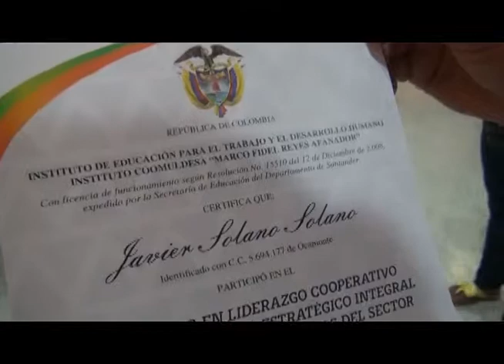Entrega Certificaciones Diplomado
El Instituto Coomuldesa Marco Fidel Reyes Afanador entregó la Certificación Diplomado en Liderazgo Cooperativo y Planes de Gestión Estratégico.